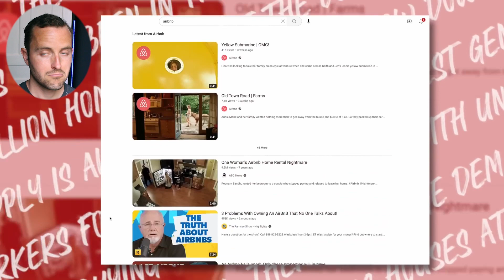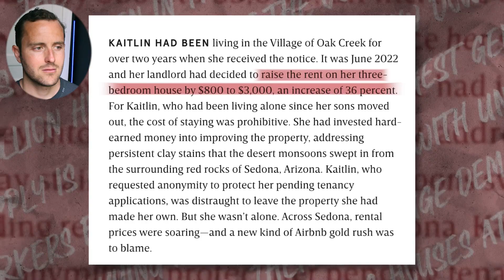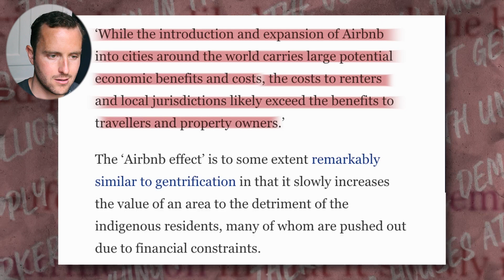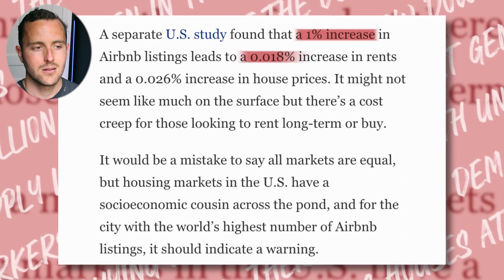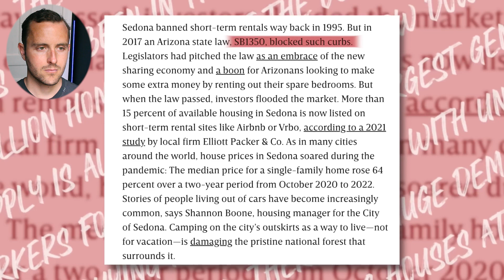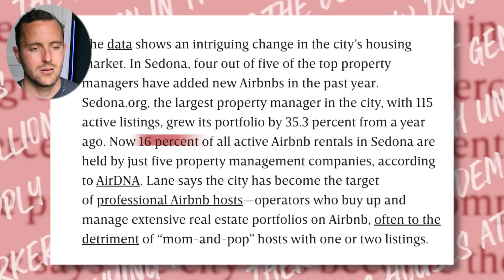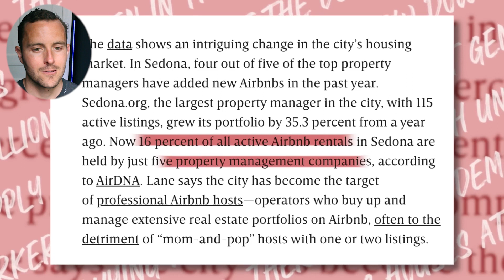Airbnb Investing Should be Illegal! (Airbnb Investor’s Reaction)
BNB Tribe is an awesome community for Airbnb hosts, investors, and co-hosts! It’s packed with great training and tools to help you succeed.

👉 Earn a full-time income managing other people’s properties on Airbnb

DOWNLOAD FREE TOOLS:
👉 Profitability projection tool

Have you ever heard the argument that mass ownership of rental property should be illegal?

The original video I'm reacting to goes deep into this debate, touching on topics like prohibitive building costs, the role of flippers, and the housing shortage.

In this reaction video, I'm offering a different perspective. Is it really the bureaucracy and sky-high costs of building, especially in cities like Toronto, that's the actual problem?

It’s a multi-faceted issue, and we touch on a lot of them.

The original video also covers large institutional investors, short-term rental investors, and politicians, but does it give the full picture?

I applaud her inside perspective as an Airbnb host, but I've got some disagreements too. She criticizes Airbnb's evolution into a hotel business with no soul, basically, and claims it's led to homelessness.

Homelessness??

In my reaction, I show how the numbers she presents might not prove what she thinks they do. And I discuss the role of regulations - are they ruining the industry, or are they necessary safeguards?

The video also opens the conversation on institutional investors - a point where I had to hit pause... But that's a topic for another time!

Watch the video NOW to see my reactions and get the facts straight.